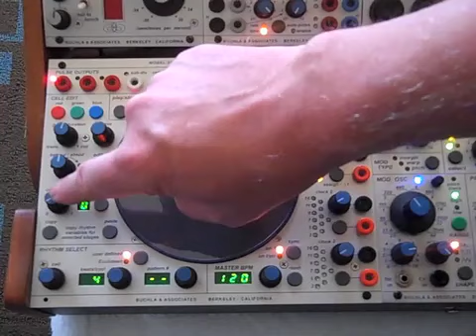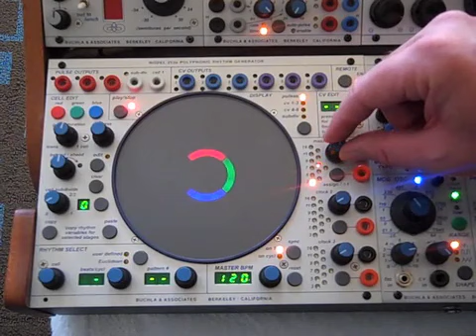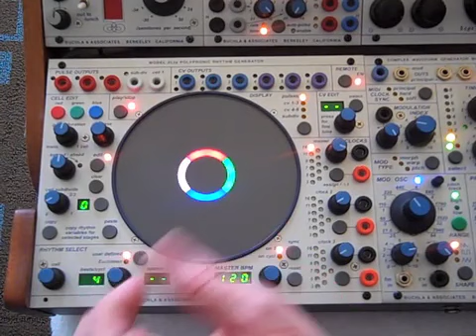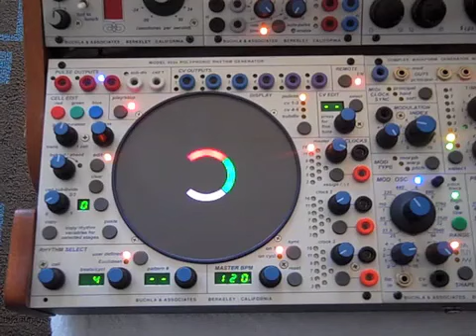Buchla 252e Overview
An off-the-cuff video manual series for the new Buchla 252e Polyphonic Rhythm Generator.  Apologies for low res audio and flipcam resolution, but I hope you can get a sense of the functions and uses of this amazing module. More episodes to follow . . .